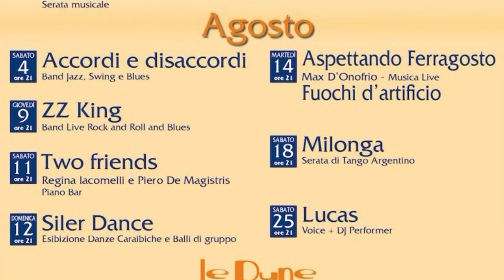Silvi - Un’estate di eventi alle Dune